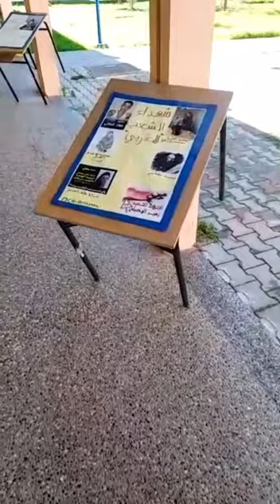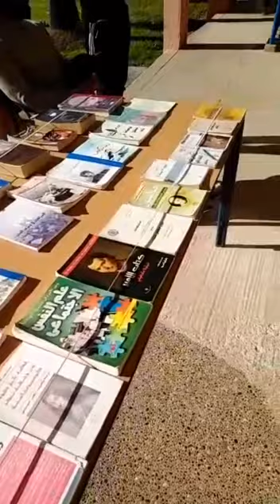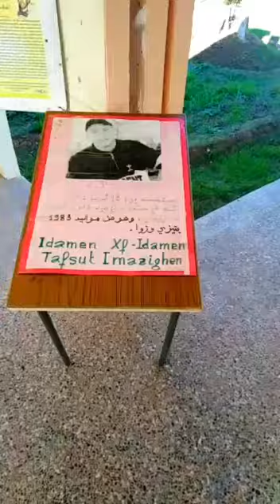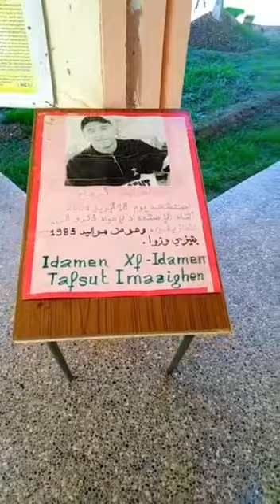الحركة الثقافية الامازيغية موقع امكناس بكلية الآداب في اليوم الأول من الأيام الثقافية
26 نونبر 2019